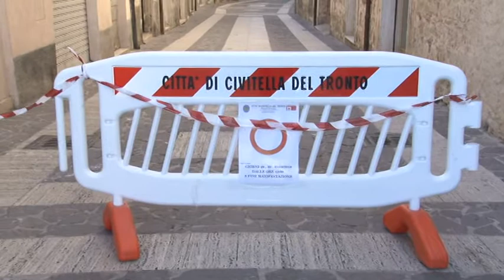Sisma, ricognizione di D'Alfonso nel teramano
Il presidente della Regione Luciano D'Alfonso stamani ha visitato alcuni dei comuni particolarmente colpiti dal sisma nella provincia di Teramo tra cui Civitella del Tronto e Montorio al Vomano. Il Governatore garantisce, dopo aver partecipato al Consiglio dei Ministri di ieri, che tutti i danni subiti per il terremoto saranno coperti finanziariamente dallo Stato